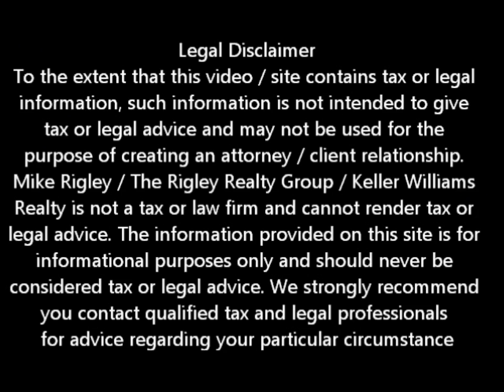Short Sale FAQ I Folsom Short Sale Agent and Default Advocate Mike Rigley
Folsom Short Sale Agent and Default Advocate Mike Rigley brings you the latest Folsom short sale information. Today he discusses Folsom Short Sale FAQ's

Looking for Folsom short sale information? You have come to the right place. Mike Rigley Certified Default Advocate, Distressed Property Expert and your short sale specialist here thank you for joining us. Today let's talk about Frequently Asked Questions

I thought we would spend a couple sessions on short Folsom Short Sale Frequently Asked Questions. What we'll do today is give the quick readers digest version to the most popular Folsom Short Sale FAQ's but know chances are real strong we have a full blown session dedicated to nearly every Folsom Short Sale FAQ. So let's get started

What is a Folsom Short Sale? A Folsom Short Sale is when a property is sold and the lender and underlying investor agree to accept less than what is owed on the property.

Why would the banks accept a Folsom Short sale? Simple -- they make more money on a Folsom Short Sale than if they foreclose.

Do I have to be late to complete a Folsom Short Sale? That answer is a little more complex. There are some investors such as FHA / HUD and Freddie Mac that do Require you are late. Most lenders do not require you to miss payments

If I Short Sale will I be responsible for the unpaid balance? In California if the lender agrees to the Folsom Short Sale, you cannot be held liable for the unpaid balance.

Will I owe Income tax on the debt forgiveness? There is a certain criteria that has to be met but generally if you are insolvent or the property was your principle residence and you complete the Folsom Short Sale before December 31, 2012 you should not have to pay income tax on the forgiven debt. It is always best to contact a tax professional first.

Do I have to have a hardship to Short Sale? The answer is yes, however that hardship can be as simple as your property is so far underwater that you will pay it off before it is worth what you owe. To complete a Folsom Short Sale, the lender would like to see a better hardship than that but we have been successful with being upside down as the only hardship.

Is a Folsom Short Sale Right for Me? Give me a call and we can discuss your particular situation.